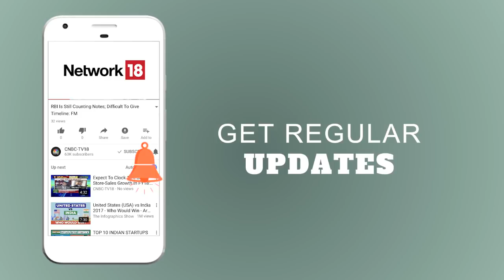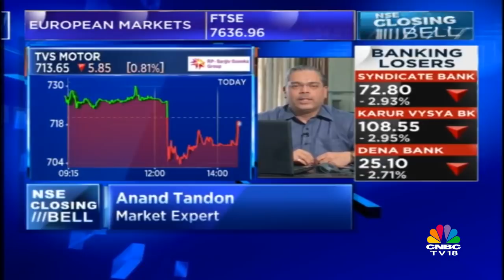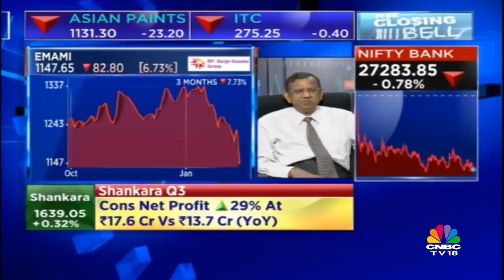SP Tulsian's Views on Wockhardt, Emami || CNBC TV18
SP Tulsian of sptulsian.com shares his views on Wockhardt, Emami.